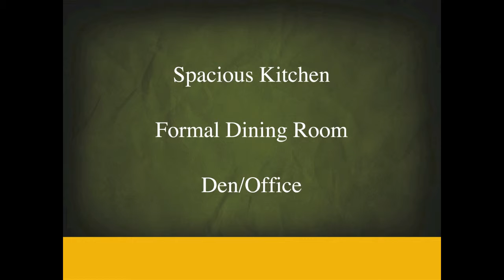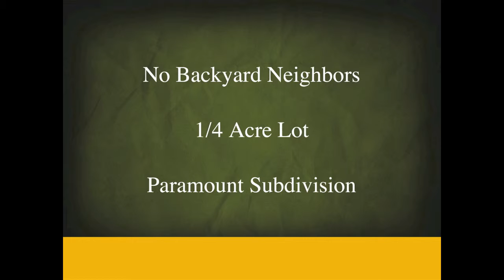6034 N Demille Ave., Meridian, ID 83646 | $309,000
Beautiful!! Clean and rare single level split floor plan in Paramount on 1/4 acre. With no back neighbors, and the split floor plan, your kids can rock on in one end of the house, and you can maintain your peace and quiet! Upper bonus room can flip for a fourth bedroom, and not to worry, there's a formal dining room/office and another den/office! Lovely east facing covered patio for those sunny summer evenings. And, LOADS of storage, 3 car garage with extra equipment/shop/kennel room.